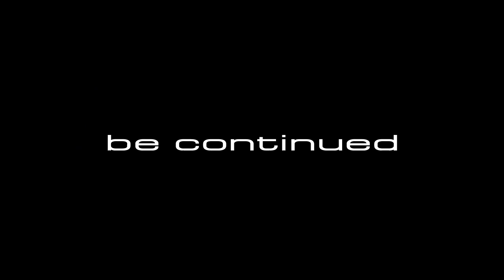MIRAGE SU-30 Flanker Cinema 4D SU 30